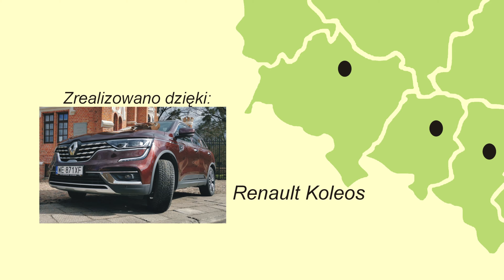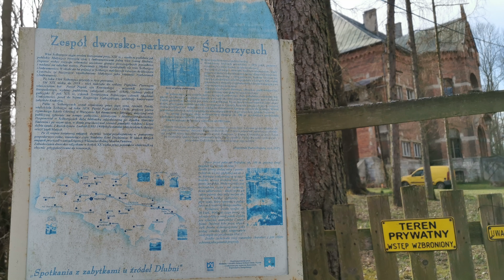Źródło Jordan. Dwór Popielów. Ściborzyce woj. Małopolskie. Niebieskie Źródło Mniejsze.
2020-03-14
Źródło Jordan o szmaragdowej barwie i kryształowo czystej wodzie z widocznymi w zalegającym dnie mule pulsującymi wypływami wody. Temperatura wody jest stała i wynosi około 10 stopni Celsjusza dlatego właściciele znajdującego się opodal dworu w Ściborzycach wykorzystywali go jako swego rodzaju lodówkę.
Jednym z ostatnich właścicieli tego zespołu dworsko-parkowego była rodzina Popielów. Obecnie po perypetiach związanych z reformą rolną majątek powrócił do spadkobierców rodziny Popielów.